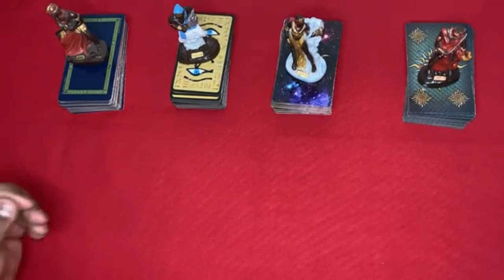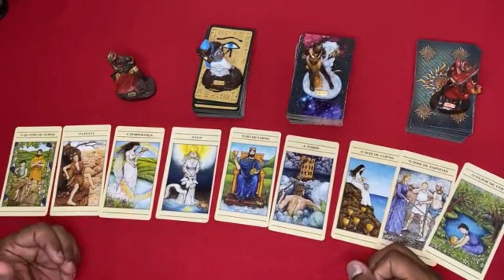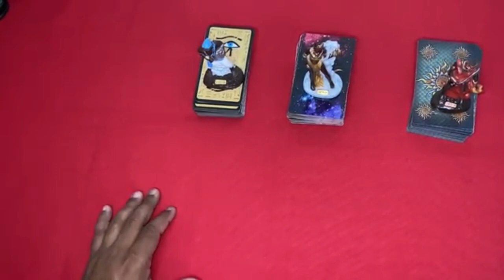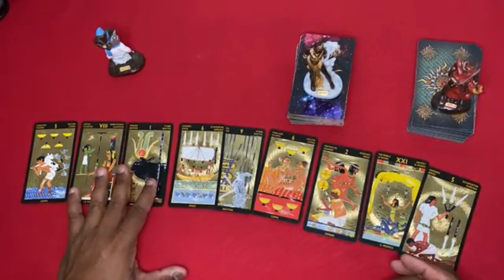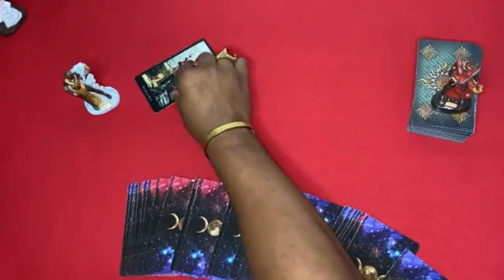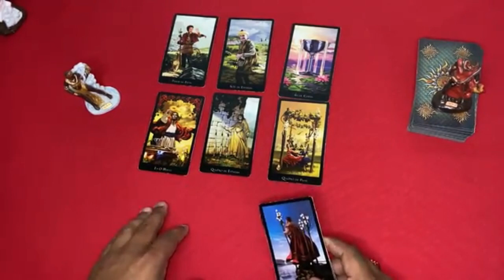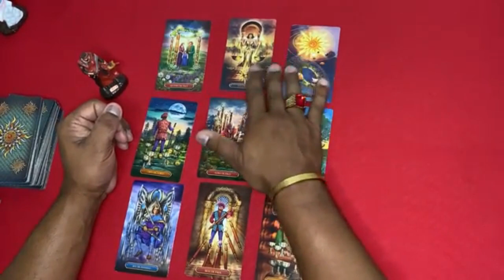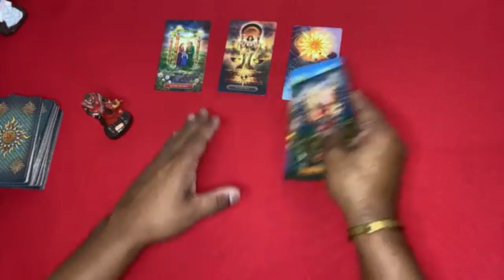🟢🌞 O Tarot Responde